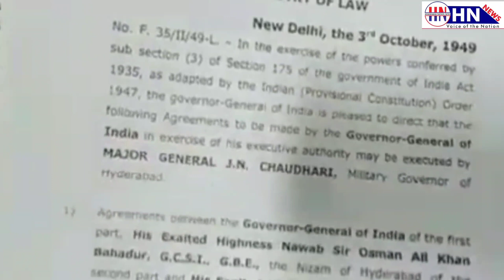GREAT GRAND DAUGHTER OF MIR OSMAN ALI KHAN VII NIZAM IS APPEAL TO TELANGANA C.M FOR JUSTICE